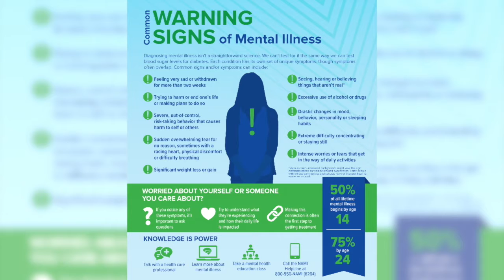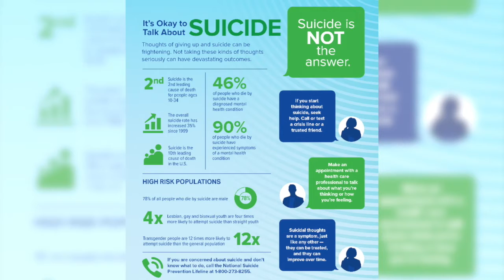International Crisis Intervention Program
Executive Director Kevin Fischer of NAMI- National Alliance on Mental Illness gives us an overview of warning signs of mental illness and the new International Crisis Intervention Program (CIT) and its partnership between law enforcement and the Community. Law enforcement officers and first responders are are involved in a 40 hour training program that  teaches them verbal de-escalation with plan to provide effective ways to work with families and persons in Crisis.